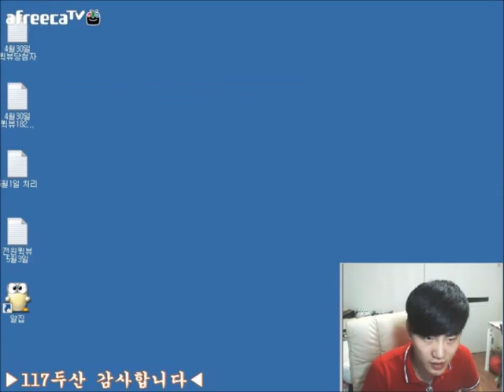[김택환TV] 서든어택(FPS game) 한판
오랜만에 김택환님이 서든어택 해본 영상입니다

久しぶりにギムテクファンさんがサドンアタックを試みる映像です

It is a video kimtaekhwan attempts to Sudden attack for the first time in a long time

这是kimtaekhwan试图突然袭击，第一次在很长一段时间的视频

Ini adalah video kimtaekhwan mencoba untuk serangan mendadak untuk pertama kalinya dalam waktu yang lama